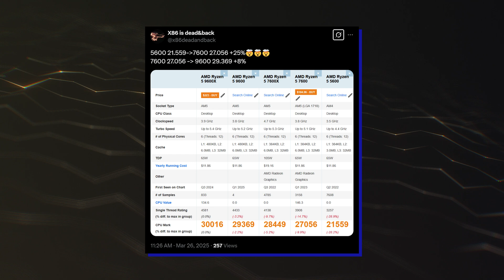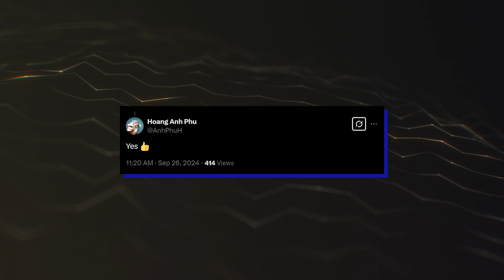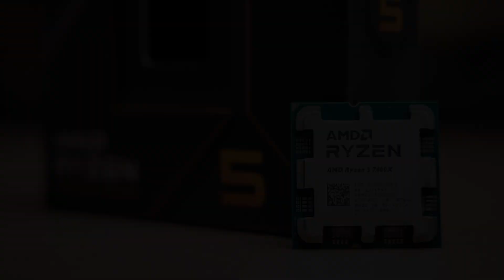AMD Ryzen 5 9600 - AWESOME UPGRADE!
AMD's Ryzen 5 9600 non-X variant was released last month and was retailing for around $20 less than the Ryzen 5 9600X. The CPU is yet to enjoy wide availability and, since it shares most of its specifications with the Ryzen 5 9600X, it won't probably be more popular than the latter.